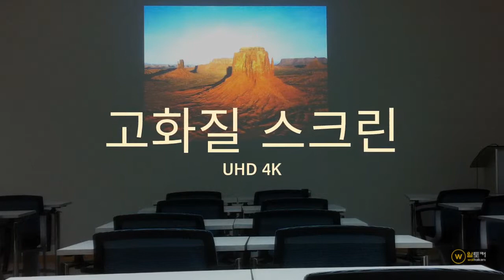무광 스크린보드_월토커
월토커 UHD 4K 스크린보드,uhd스크린+화이트보드+자석,테플론소재,납품실적, 친환경 인증,미국산